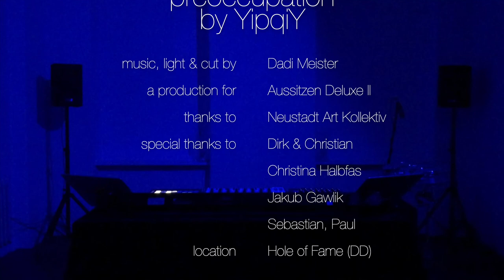YipqiY – Preoccupation // Aussitzen Deluxe 2.0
YipqiY rekapituliert mit seinem eher progressiv elektronischen Set PREOCCUPATION die Schlüssel- und Schlossmomente des letzten Jahres. Eine musikalische Zeitreise mit Stimmen aus der Krise – Aussagen von Passanten und Freunden aus dem Theaterstück „Locked”.